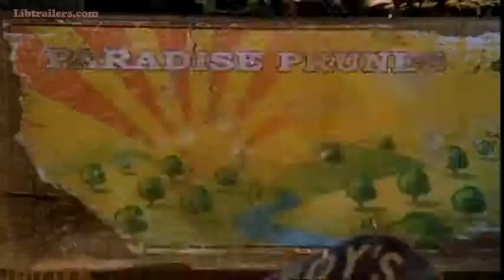Chicken Run 2000 - Trailer extended version